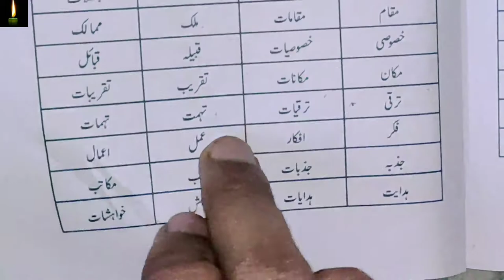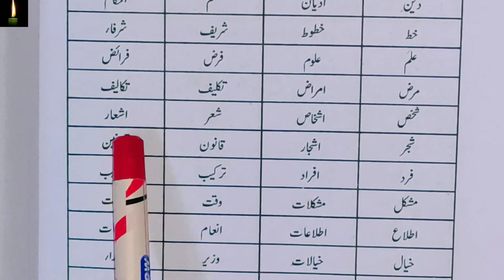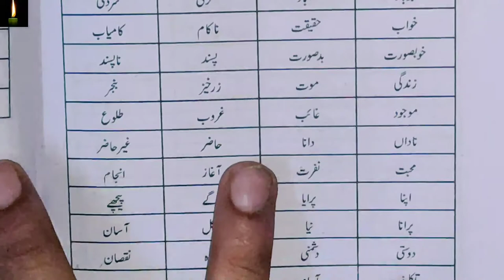class 7 wahid jama with definition and spelling jaan pehchan ncert